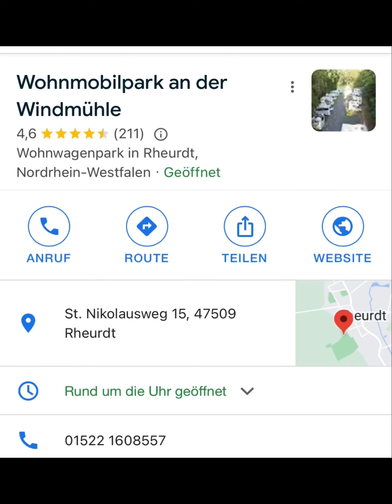Das Wochenende am Wohnmobilpark an der Windmühle in Rheurdt war toll.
Autarke Stromversorgung für Wohnmobile

Schepanik Reisemobile e.K
Junkersstraße 1
47638 Straelen